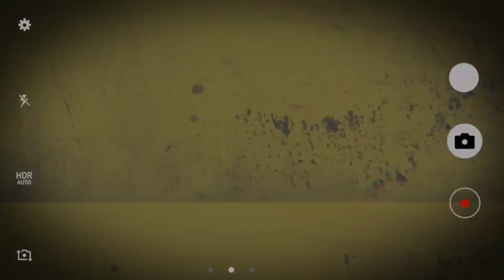Abhagir Swarga | Bengali Classic Story | Sunday Suspense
Abhagir Swarga

Sharat Chandra Chattapadhya

Date of Broadcast - 11 Jan, 2022

Narration & Episode Direction - Sree
Production & Sound Design - Arunabha
Poster Design - Arunabha

HAPPY Listening!!!

Story of -
kiriti Roy
Satyajit Roy
Feluda
Byomkesh
Professor Shonku

Category Entertainment